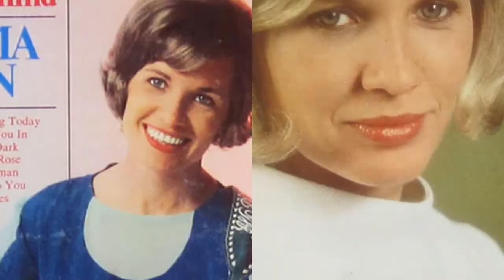Norma Jean - Don't Come Home A Drinkin'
from the album "COUNTRY GIANTS" (1969)